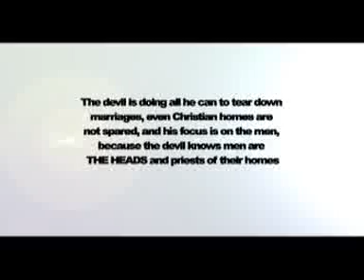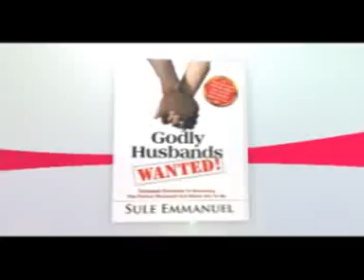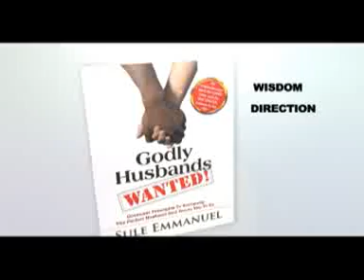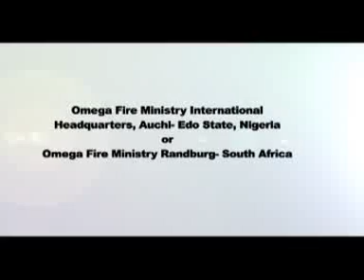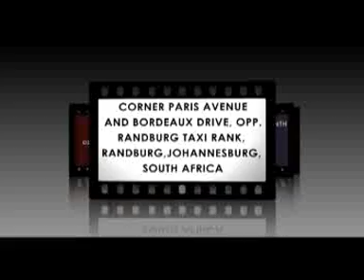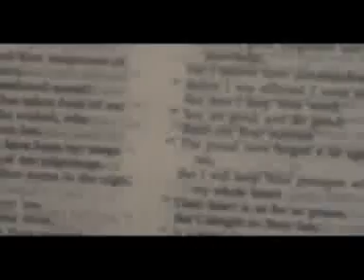PUTTING AN END TO REPEATED BATTLES (PART 1B) | Dr. Sule Emmanuel